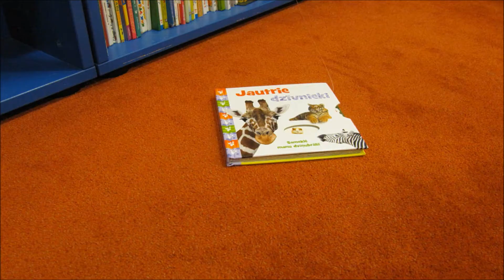Ventspils Bernu Bibliotekas Veidotas Animacijas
This November Riarmato Productions worked in cooperation with Ventspils Bernu Bibilioteka, in tutoring 8-16 year old children, in how animations are created, with a vision that the children will continue to create animations long after the workshops have ended. During these workshops they created 3 different animations.

Šā gada novembrī Riarmato Productions strādāja sadarbībā ar Ventspils Bernu Bibilioteka, apmācību 8-16 gadus veciem bērniem kā animācijas tiek veidotas, ar vīziju, ka bērni turpinās radīt animācijas ilgi pēc darbnīcas beigām. Šajos semināros viņi radīja 3 dažādas animācijas.

"Les crocodiles mangent aussi les bonshommes Wizzards" (by Circus Marcus)